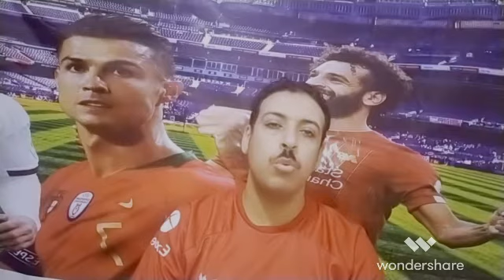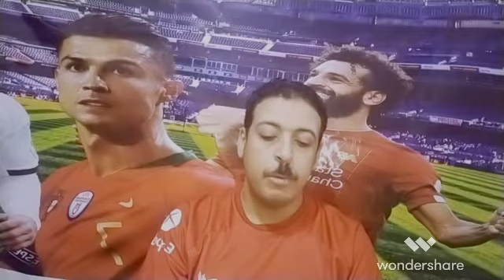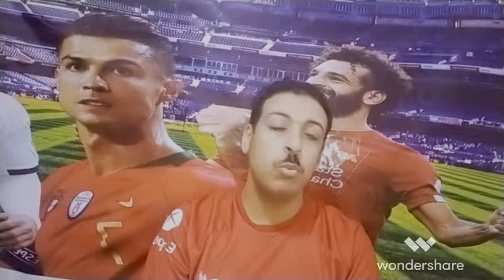تقييم محمد صلاح أمام نوتنجهام فورست من الصحف الانجليزية والمواقع